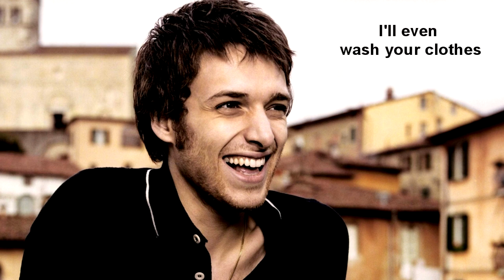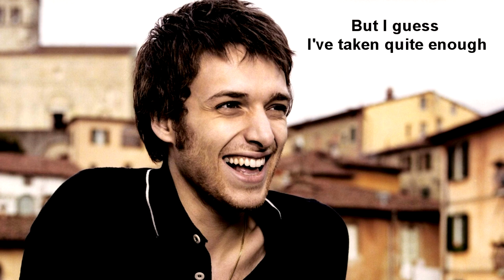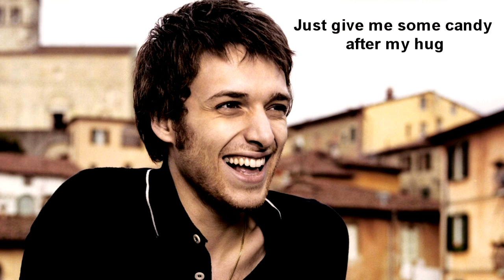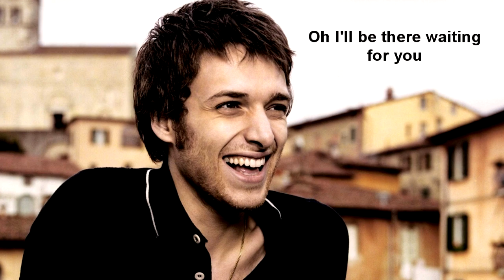Paolo Nutini - Candy with lyrics